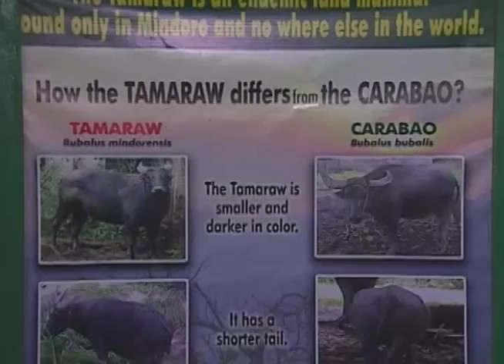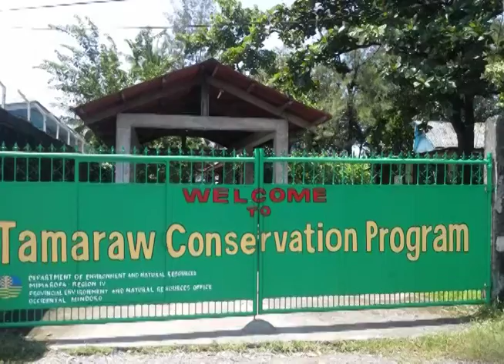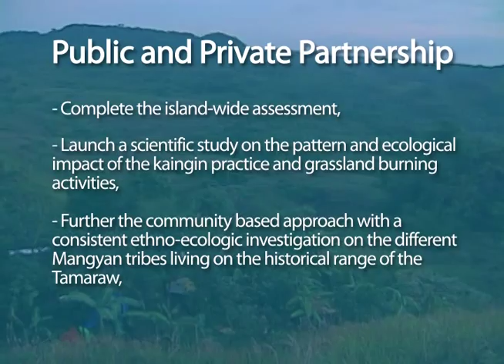How to save the Philippine tamaraw ?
A glimpse on the critical situation of the Tamaraw, or Mindoro dwarf buffalo, in the Philippines and what is done to protect it.